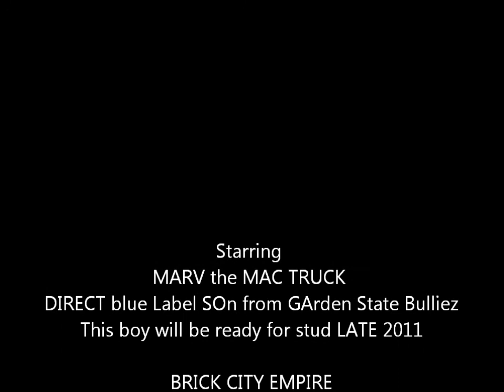BLUE LABEL SON....bDK's Marv the mac truck (direct Blue label son) Blue nose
dog

we have some of the most awesome and extreme american bullies in the world.They are many diffrent colors and sizes some are blue, blue and white, blue brindle , black , brown ,and red. They all have great temperments and are socailized daily with kids as well as other animals. Our males are open for stud at great prices and we offer pup back deals to approved females only.